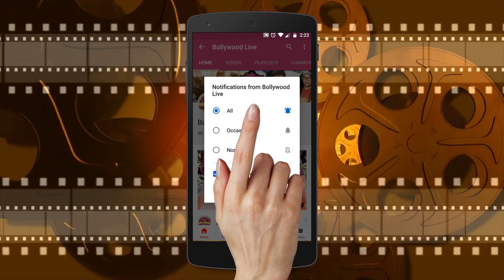Dia Mirza Looking Gorgeous And Happy after Divorce |At The 15th Edition Of Asia Spa India Awards2019